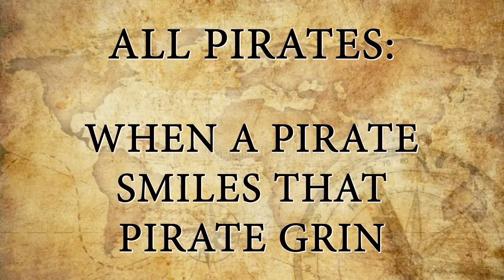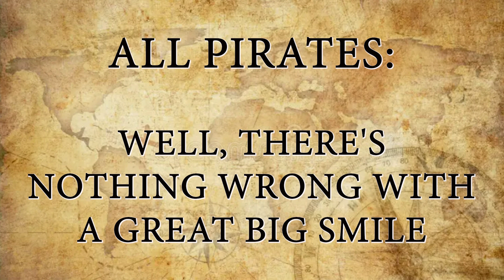Green Teeth - Track 15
Tracks 15 (from Scene 5) in TKP's "How I Became a Pirate"

Characters: All Pirates

"Green Teeth" by Mark Friedman and Janet Yates Vogt